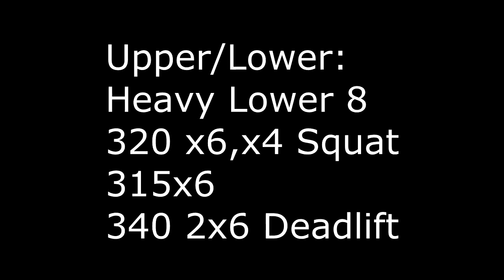Upper/Lower: Heavy Lower Day 8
Here is my 8th heavy lower session of Candito's Linear Program. Loving the progress. Although I wasn't able to move up for a full 3x6 on squat I still did more then I could last week. Progress is progress. Stayed the same for deadlift and this week felt better! Enjoy!